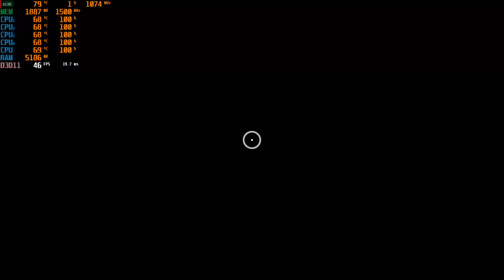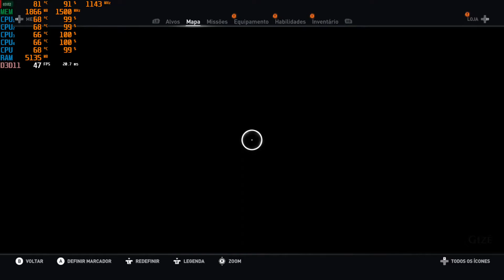Assassin's Creed: Origins I3 4170 + R7 260X 2GB IMPOSSIBLE !!!!!!!!!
6GB Memória DDR 3  1333mhz
HD 500 GB
R7 260X   2 GB  gigabyte
FONTE 500W CORSAIR 80 PLUS